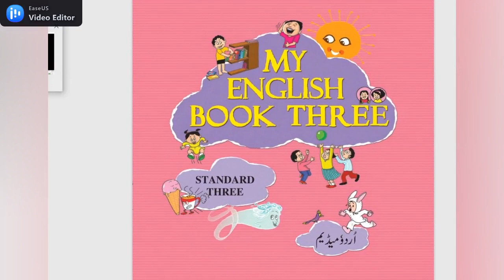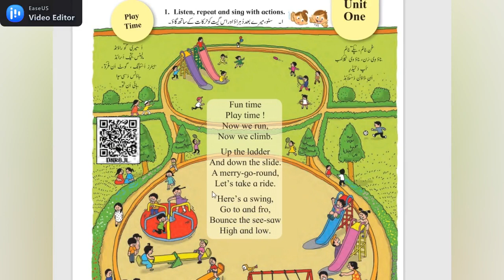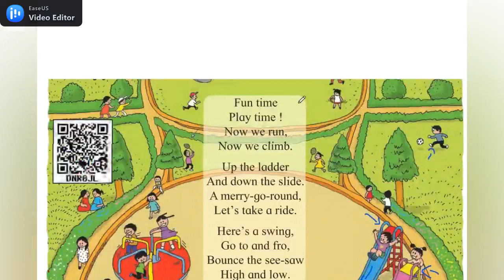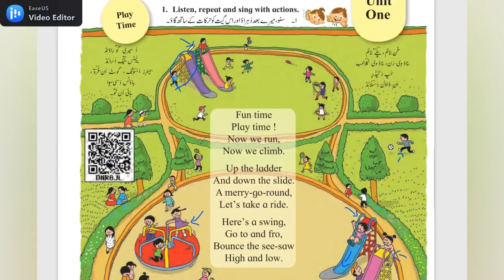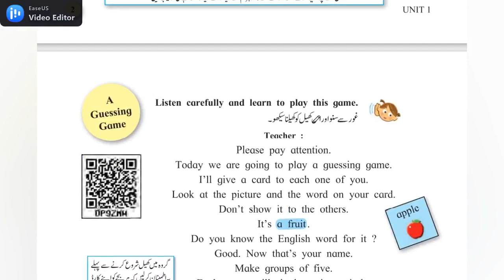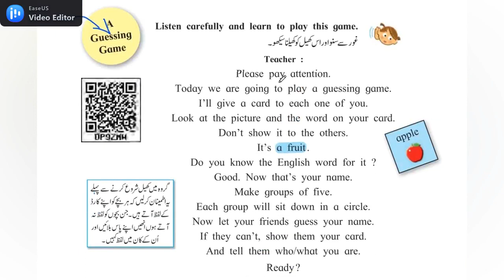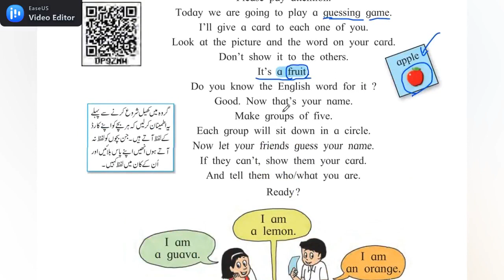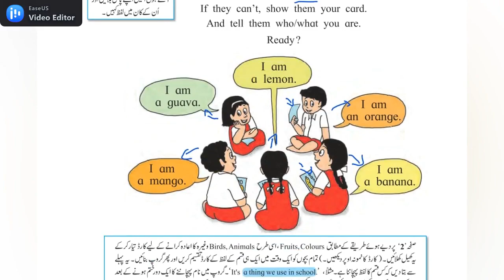English unit 1 3rd class urdu play time to a guessing game#trending#viral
Assalamu alaikum

urdu ke sabhi sabak aap is channel me dekh sakhte hai sabhi urdu medium ke bacho ko share kare or humare new videos ko like kare or subscribe zaroor kare thanks for watching my videos.